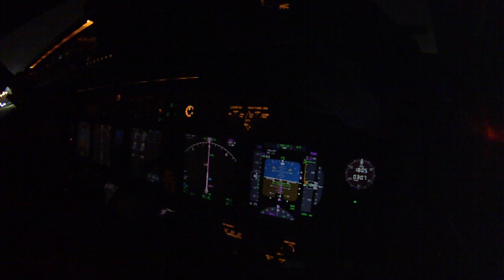Instruments Landing Dubai 30L